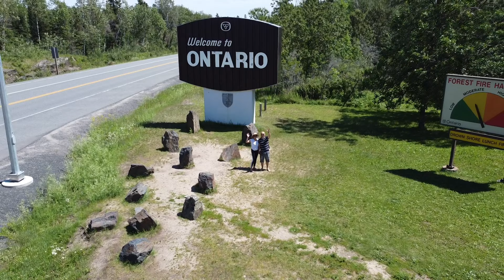Driving across Canada (Almost crashed my drone)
Good times with the fam driving across the country.